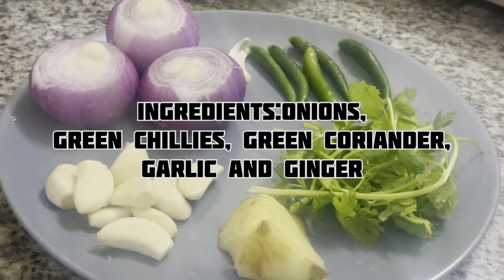Koftay | Kofta Curry Recipe | Keema Kofta Salan | Meat Balls Gravy | Kofta Recipe in Hindi/Urdu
Welcome to Foodie Shaggy!
Today, I'm going to show you how to make an easy and tasty mouthwatering Kofta Curry that's bursting with flavors. This recipe is perfect for those who love the rich and spicy goodness of IndoPak cuisine.

Ingredients:
- 500g Minced Meat (your choice)
- 1 tsp Red Chilli Powder
- 1/2 tsp Black Pepper Powder
- 1 tsp Salt
- 1/2 tsp Turmeric Powder
- 1/2 tsp Chinese Salt (optional)
- 1/2 cup Yogurt
- Water for Cooking
- Oil for Cooking
- 2 cloves of Garlic (minced)
- 1-inch piece of Ginger (grated)
- 2-3 Green Chillies (for garnish)
- Fresh Green Coriander (for garnish)
- A pinch of Garam Masala (for garnish)

Instructions:
1. In a bowl, mix the minced meat with red chilli powder, black pepper powder, salt, turmeric powder, and Chinese salt (if using). Form small, round koftas (meatballs) from this mixture.
2. Heat oil in a pan and fry the koftas until they turn golden brown. Set them aside.
3. In the same pan, add a bit more oil if needed and sauté the minced garlic and grated ginger until fragrant.
4. Add the yogurt and cook until it releases its water and the oil begins to separate.
5. Add water to create a smooth curry base. Adjust the thickness to your preference.
6. Season the curry with salt and simmer for a few minutes.
7. Gently place the koftas into the curry and let them simmer together for about 10-15 minutes.
8. Garnish with sliced green chillies, fresh green coriander, and a pinch of garam masala.
9. Serve your flavorful Kofta Curry hot with rice or naan.